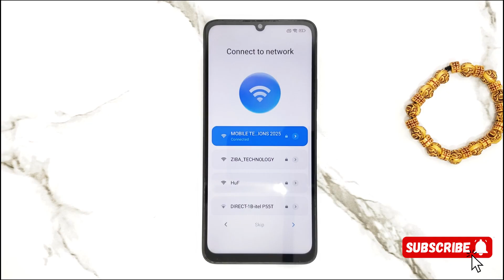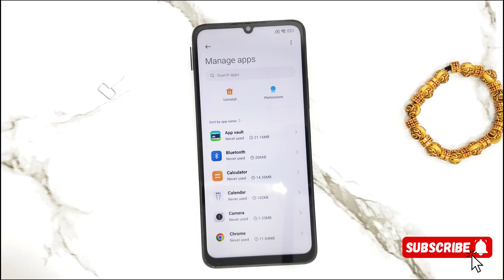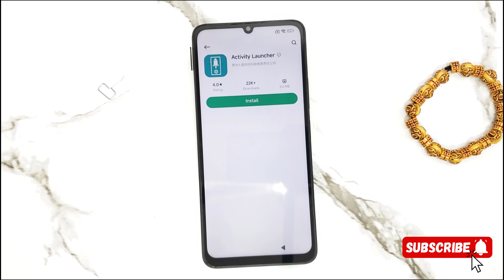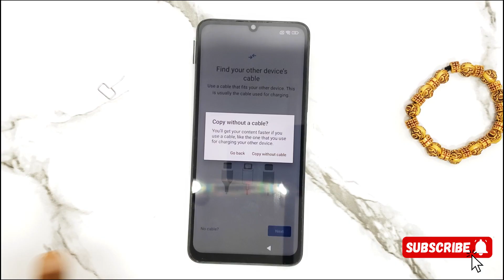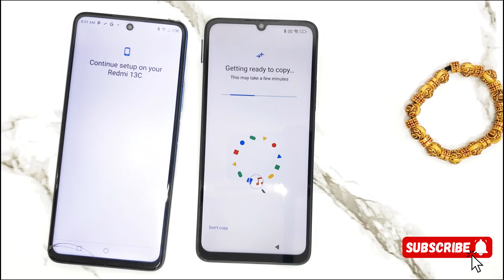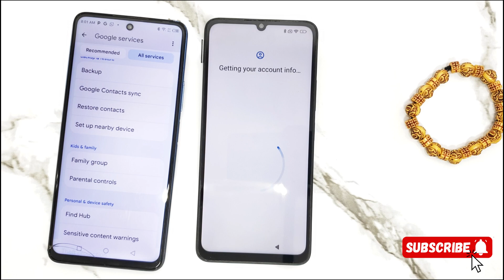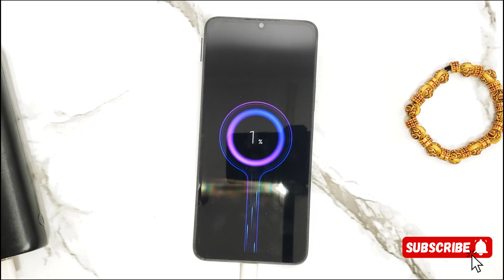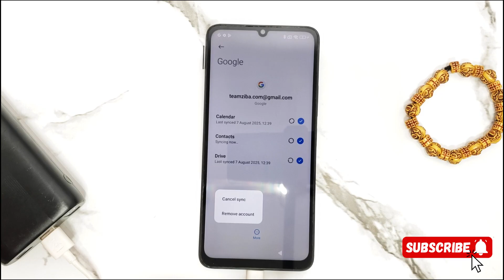RedMi 13C MiUi 14/13/Pro/ RedMi 14C/14C PRO FRP Bypass Without PC💯- With New Activity Launcher 2025🔥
How To Bypass Google Account Lock On RedMi 13C MiUi 14/13/Pro/ RedMi 14C/14C PRO FRP Bypass Without PC💯- With New Activity Launcher 2025🔥 Latest Security Patch 2025.
➝Fix Setting Not Working
➝Fix FRP Lock In Easy Method
➝Without PC/laptop
➝Without Reset Option
➝Without Talkback

Redmi 13c MiUi 14 Frp Bypass/Unlock Google Account Lock Without PC |Android 13/14 Best Method 2025🔥

Infinix Hot 20i Factory Hard Reset Best step 2025| Reset your Infinix Hot 20i like a PRO|Google Lock

Tecno Camon 20 (Android 14) Hard Reset - Bypass Google Account /FRP Unlock 🔒Remove 2025 No PC Method

FRP Bypass 💯 Tecno Camon 20 (CK6) Unlock Google Account without pc 2025 Working Method, New Trick 🔥

Download All FRP Bypass Toool & APK File  @ teamziba

All Xiaomi Redmi Android 11/12/13/14 Frp Bypass Without PC 2024 | Gmail Account Bypass After Hard Reset Phone

Xiaomi Redmi Factory Reset Protection (FRP) bypass
Xiaomi Redmi frp bypass without pc
All Xiaomi Redmi Android 9/10/11/12/13/14 FRP Bypass
All Xiaomi Redmi Android 9/10/11/12/13/14 FRP Bypass 2024 Without Pc
Bypass Google Account Xiaomi Redmi
Redmi Note 13 4G NFC frp bypass
Redmi 13R google account remove
Redmi K70E remove frp
Redmi K70 delete gmail
Redmi Note 13R Pro
Redmi 13C delete google account
Redmi Note 13 5G remove gmail
Redmi Note 13 Pro bypass google account
Redmi 12 5G frp bypass without pc
Redmi Note 12R remove google account
Redmi 12 frp bypass tool
Redmi Note 12R Pro
Redmi Note 12 Turbo
Redmi Note 12 Pro 4G google account remove
Redmi Note 12 4G
Redmi Note 12 NFC 4G
Redmi Note 12S
Redmi A2+
Redmi A2 unlock frp
Redmi 12C
Redmi Note 12 Pro Speed Edition
Redmi K60
Redmi K60E
Redmi Note 12 Explorer
Redmi Note 12 Pro
Redmi Note 11R
Redmi A1+
Redmi POCO C50
Redmi A1
Redmi Note 11 SE
Redmi K50 Ultra
Redmi K59i Pro
Redmi K50i
Redmi 10A
Redmi Note 11 gmail delete
Xiaomi Redmi Note 10 Lite
Xiaomi Redmi K30S
Xiaomi Redmi K30 bypass frp
Xiaomi Redmi 9C
Xiaomi Redmi 10X google account bypass
Redmi A3x frp bypass
Redmi A3 google account unlock
omisión de frp
omitir cuenta de google
desbloqueo de cuenta de google
remover conta do Google
desvio de frp Xiaomi Redmi
ignorar conta do Google
All Redmi Android 9/10/11/12/13/14 frp Bypass